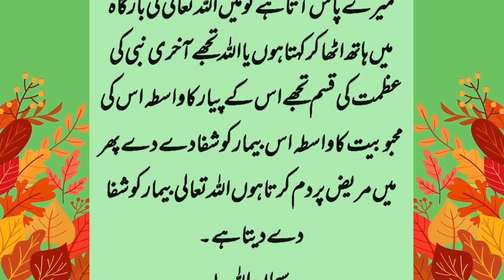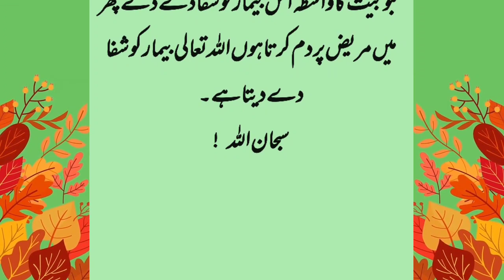Hazrat Muhammed (saw)met Jewish with pain in the eyes | Hazoor ke rahib se mulaqaat | Afzal Tareen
In this video, Hazrat Muhammad Sallallaho Alehi Wale Wasallam will be told about the meeting of Rahib in his childhood. As a child, Nabi Pak Sallallahu Alehi Wale Wasallam used to have a lot of pain in his eyes. Your grandfather brought you to Rahib for his treatment.
hazoor pak ka bachpan ka waqia
Story of Hazur Pak's childhood
Story of Hazur Pak and a Jew
Nabi Pak and Jew's ka qissa childhood